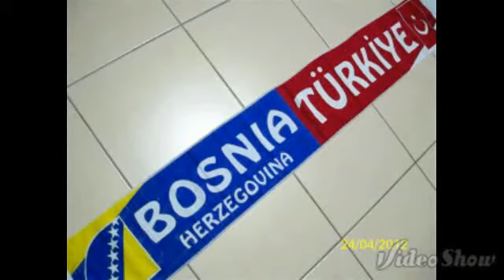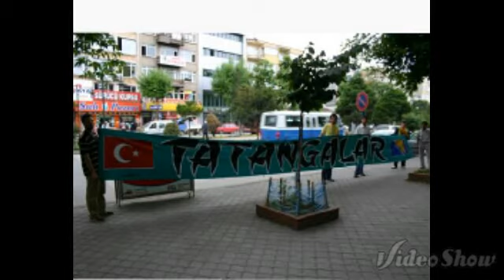Yazlık - Sakarya Boşnak Havası ( Çaykışla )